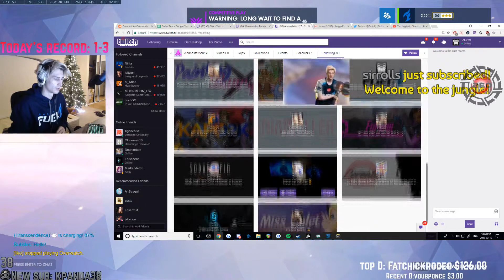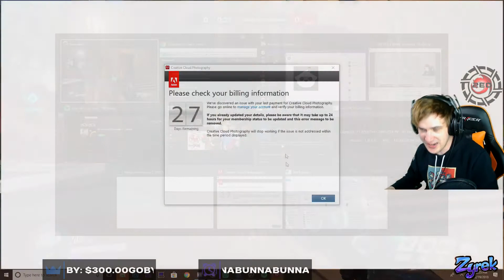Overwatch| XQC WOULD GO HOMO FOR JAKE XD!! DOGS PLAYING OVERWATCH!! -Twitch Highlights #21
¡ OverWatch twitch highlights from your favorite streamers!
¡ In the videos you'll be able to find highlights from: and many more!

¡ Twitch Streamer Links:Xqcow,Saddmummy,A seagull,SodaPoppin,Qadratik,Aktmjp,Fl0wergod,dunkstream,timthetatman,atda,Jayn3,Kabajiow,Overwatch league,and many more!